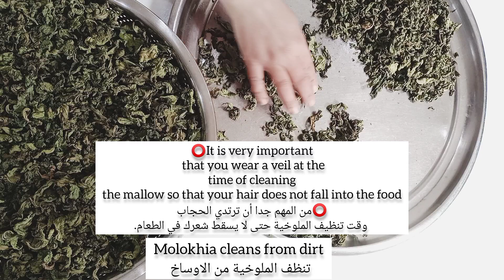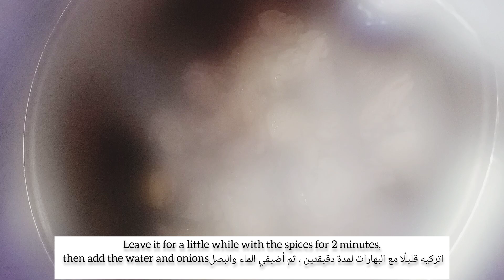Molokhia recipe How to cook Molokhia طريقة طبخ الملوخية الناشفة 2025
Molokhia recipe How to cook Molokhia 2023

Molokhia is formed

Cooking channel on YouTube

My first cooking video

cooking with

molokhia beef recipe
best molokhia recipe
molokhia recipe soup
molokhia recipe chicken
molokhia recipe with chicken palestinian
chicken molokhia recipe lebanese
dry molokhia recipe lebanese style
molokhia arabic food recipe
frozen molokhia recipe lebanese
recipe for molokhia with chicken
green molokhia recipe
molokhia recipe history
healthy molokhia recipe
molokhia recipe ingredients
molokhia recipe lebanese vegetarian
molokhia recipe lebanese style
molokhia leaves recipe
molokhia lamb recipe
molokhia soup recipe lebanese
molokhia with meat recipe
minced molokhia recipe
recipe of molokhia
molokhia recipe pakistani
molokhia powder recipe
molokhia plant recipes
molokhia recipe south sudan
molokhia spinach recipe
molokhia stew recipe
molokhia smoothie recipe
molokhia salad recipe
egyptian molokhia soup recipe
molokhia with shrimps recipe
easy molokhia soup recipe
saudi molokhia recipe
traditional molokhia recipe
molokhia uk
molokhia recipe video
molokhia recipe with dry leaves
molokhia recipe with lamb
molokhia waraq recipe
lebanese molokhia recipe with chicken
molokhia recipe youtube
molokhia dried
molokhia cyprus
simple molokhia recipe
turkish molokhia recipe
how to make molokhia frozen
cypriot molokhia recipe
what molokhia leaves
how long to cook molokhia
molokhia recipe
vegan molokhia recipe
how does molokhia taste
best egyptian molokhia recipe
best lebanese molokhia recipe
how to make molokhia
how to eat molokhia
how to prepare dried molokhia
how to say molokhia
molokhia where to buy
molokhia in bengali
molokhia leaves health benefits
molokhia how to grow
molokhia how to eat
molokhia how to say
molohiya turkish recipe
molohiya recipe
molokhia syrian
recipe for molokhia lebanese
moussaka recipe low calorie
moussaka recipe low fat
molokini marketing
molokhia seeds uk
how is molokhia made
molokhia frozen
molokhia turkish
how to use molokhia leaves
molokhia in greek
molokhia ewedu
sudanese molokhia recipe
molokhia easy recipe
mooli radish recipe uk
mooli radish recipes
moloco advertising
molokini marketing ltd
molokhia buy
molokhia history